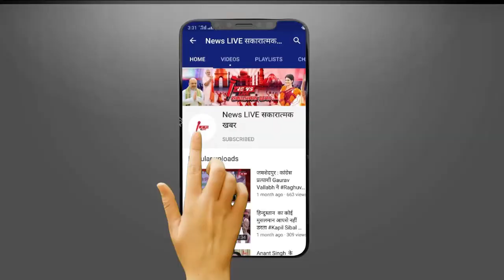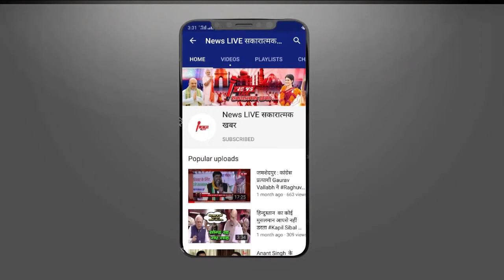Rakesh Tikait को धमकी देते नज़र आये केंद्र सरकार के मंत्री Narendra Tomar और Piyush Goel!VIDEO VIRAL